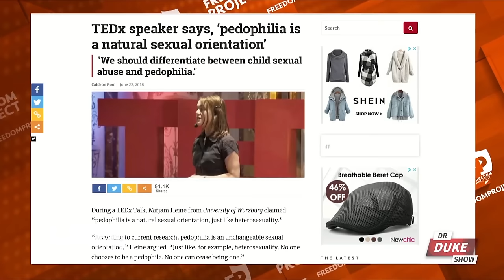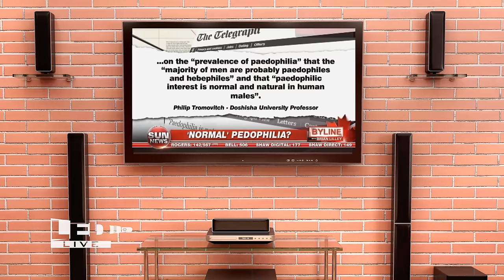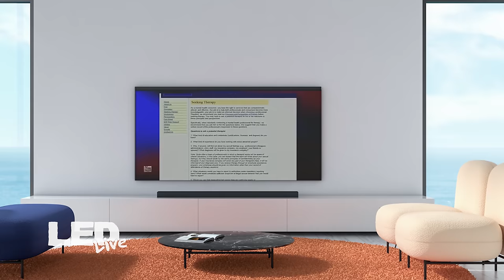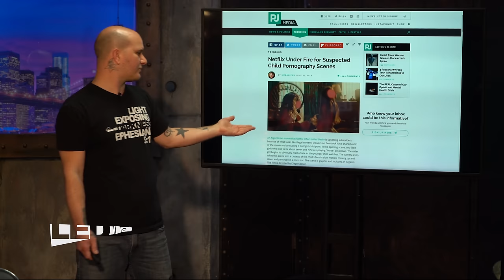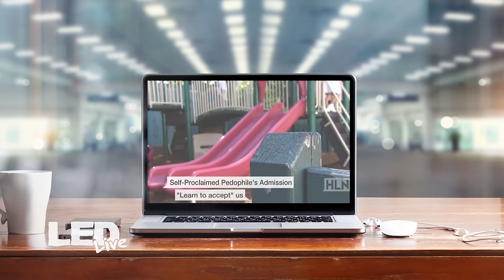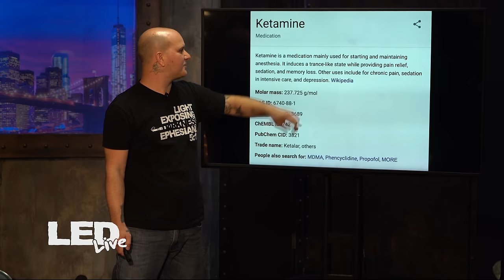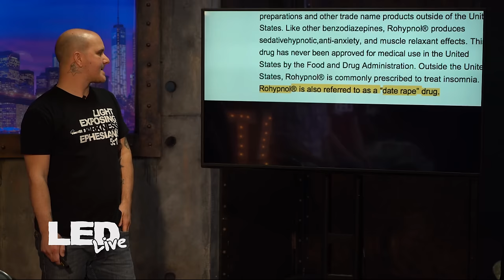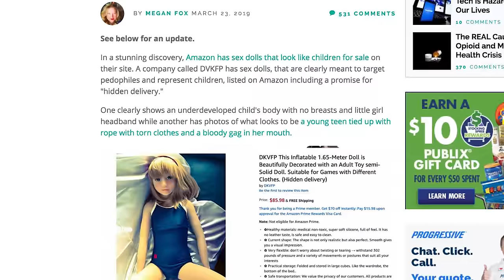Gender Babylon v2.0: Normalizing Pedophilia | LED Live • EP05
*Gender Babylon v2.0: Normalizing Pedophilia* | What happens when pedophilia is no longer seen as a disorder, but as a sexual orientation?

0:00 News Clips
1:39 Glenn Beck's Prediction
9:14 Where Are The Boundaries?
10:17 Born This Way vs. The Gospel
11:29 Re-defining Pedophilia
12:20 Pedophilia On Netflix
16:03 Interview With A Pedophile
20:31 Extreme Identity Crisis
24:38 Desmond Is Amazing
32:10 Child Sex Dolls

This is the gear we use to make and produce our videos:
Lighting: Dracast Complex LED Light
Microphone: Blue Yeti Microphone
Point & Shoot: Sony DSC-RX100 V
Video stabilizer: Pilotfly PFT1 Gimbal
iPhone video stabilizer: Zhiyun Smooth-Q